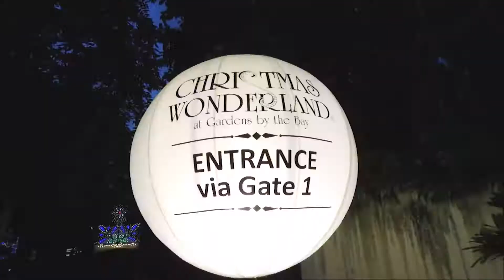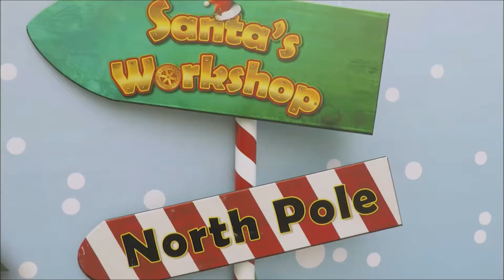Singapore Resort World December 2017 Universal Studio family trip